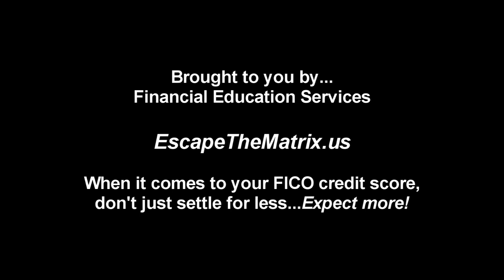Jackson County Smoke Summit - 11 Dec 2018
Final portion of this event included the following speakers:

00:00 Don McCoy - Realtor, Generational resident
03:24 Jack Shipley - Applegate woodland owner, 40 acres
05:50 (unknown name) - Wife's no longer able to live in Rogue Valley due to health condition. History of Chetco Bar Fire eruption.
11:15 Therese Holliday - LMT/Nutritional Therapist
13:10 Lakita Wilkinson - Refugee from Orange County, CA
15:40 Jeff Golden - Oregon Senator-elect District 3
19:01 Dick Gordon - Medford Councilman
22:06 Renee Delaunay - Ashland 501c3 founder